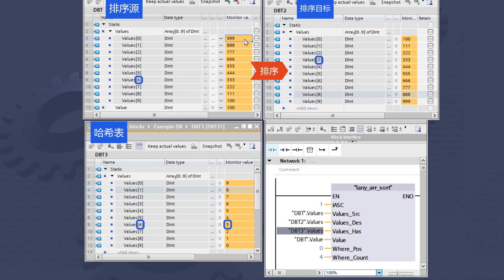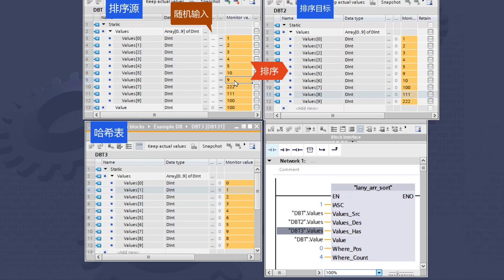TIA Portal Binary Sort and get hash table can point up Data Index faster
"lany_arr_sort"